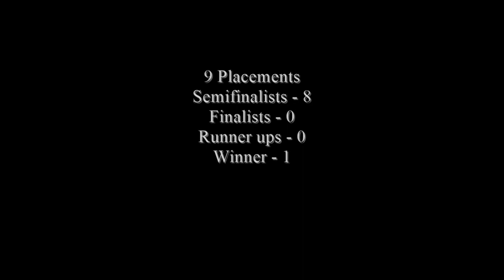Miss America 1921-2021 - Contestant (Nebraska - Morgan Hope Holen) / State Ranking 38/51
The Miss Nebraska competition is the pageant that selects the representative for the state of Nebraska in the Miss America pageant.

Morgan Holen of Omaha was crowned Miss Nebraska 2021 on June 12, 2021 at North Platte HS Performing Arts Center in North Platte, Nebraska. She will compete for the title of Miss America 2022 at the Mohegan Sun in Uncasville, Connecticut in December 2021.